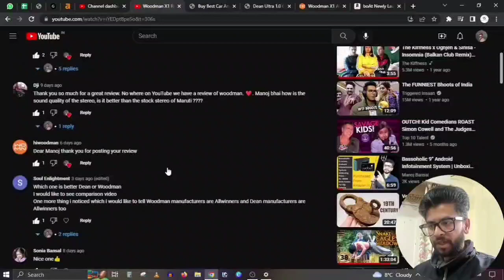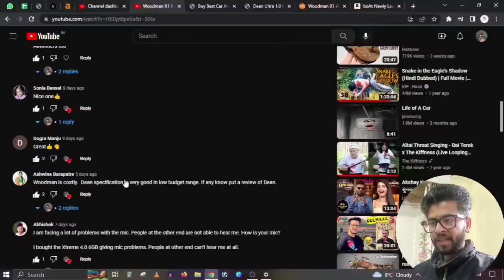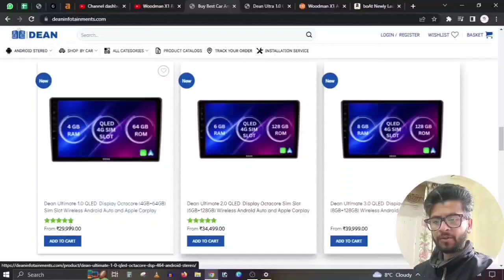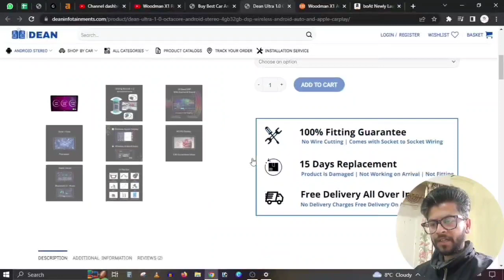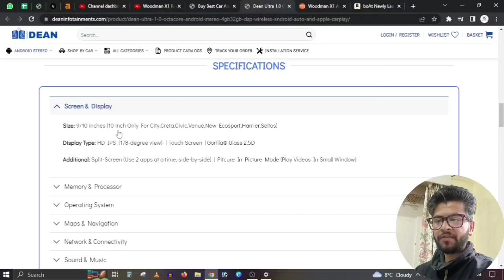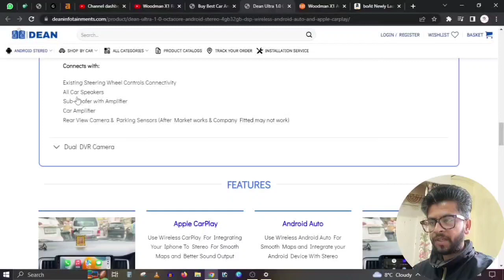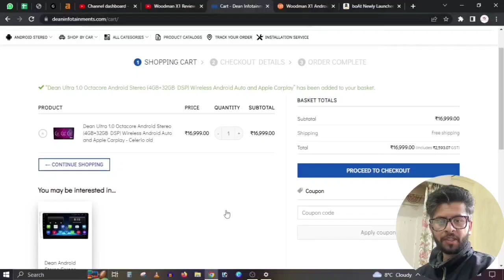Dean Infotainment System | With Apple Carplay & Android Auto | Under 17000 | Order Placed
Dean Infotainment System | With Apple Carplay & Android Auto | Under 17000 | Order Placed | ERMB | dean android car stereo | dean android player | dean android | dean ultra 1.0 | k2501 (t5) | best android music player | best android music system for car in india | best android music player for car stereo

The story starts a couple of months ago. When I bought Bassoholic 9 inch android music system from Amazon. But, as they are faking their specification online, I bought Woodman's X1 in 20000. At that time I was unaware of Dean Brand. But in the comment section so many people asked me   about Dean vs Woodman or Woodman vs Dean. So to know about the difference, I purchased Dean Ultra 1.0 Android System. When I will get my product, I will do : -
Dean Stereo Unboxing
Dean Stereo Review
and
Comparison video
Dean vs Woodman

I hope you guys will appreciate my work by linking this video and Sharing with all your known persons.
Er. Manoj Bansal

Name of the Previous Video (Woodman X1 Review | Genuine Pros & Cons | Woodman Car Stereo Review | Celerio Android Stereo | Manoj)